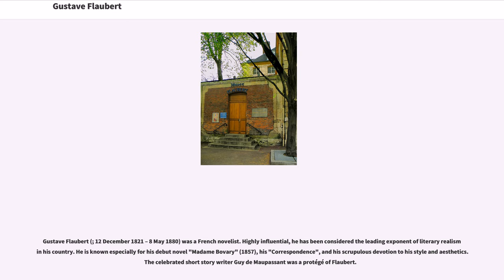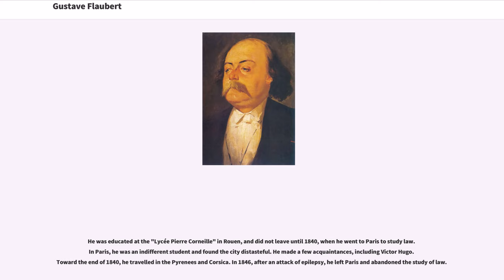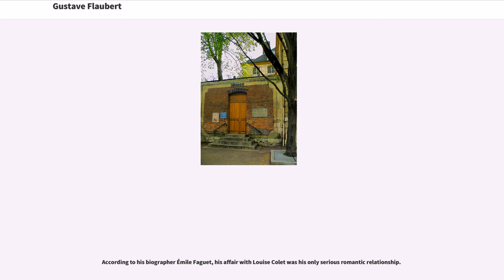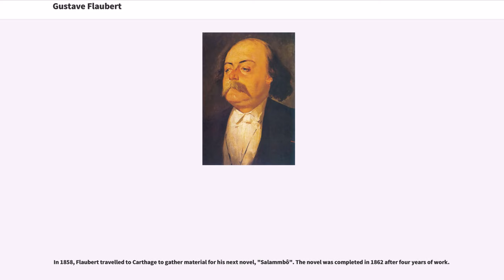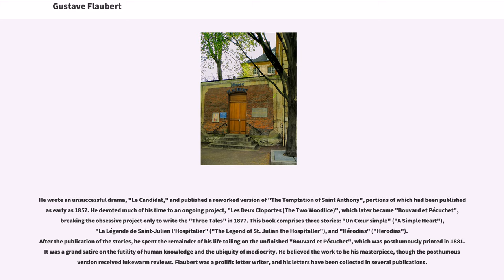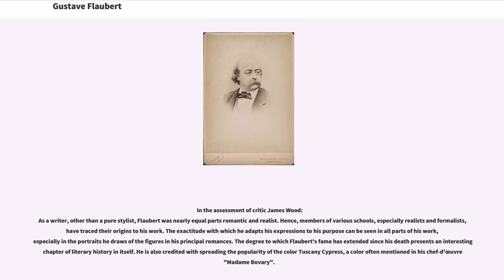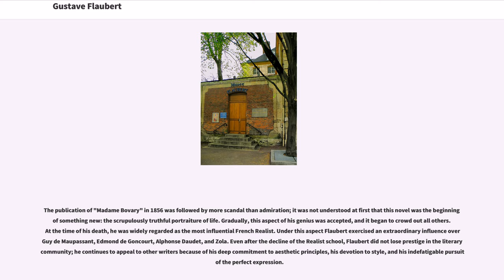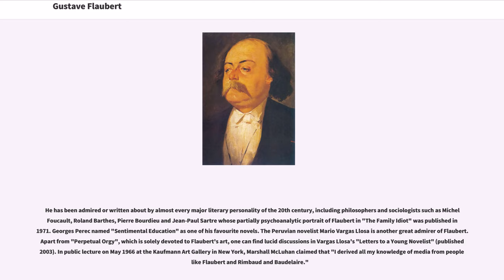Gustave Flaubert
Gustave Flaubert (; 12 December 1821 – 8 May 1880) was a French novelist. Highly influential, he has been considered the leading exponent of literary realism in his country. He is known especially for his debut novel "Madame Bovary" (1857), his "Correspondence", and his scrupulous devotion to his style and aesthetics. The celebrated short story writer Guy de Maupassant was a protégé of Flaubert.

Flaubert was born on 12 December 1821, in Rouen, in the Seine-Maritime department of Upper Normandy, in northern France. He was the second son of Anne Justine Caroline (née Fleuriot; 1793–1872) and Achille-Cléophas Flaubert (1784–1846), director and senior surgeon of the major hospital in Rouen. He began writing at an early age, as early as eight according to some sources.

He was educated at the "Lycée Pierre Corneille" in Rouen, and did not leave until 1840, when he went to Paris to study law. In Paris, he was an indifferent student and found the city distasteful. He made a few acquaintances, including Victor Hugo. Toward the end of 1840, he travelled in the Pyrenees and Corsica. In 1846, after an attack of epilepsy, he left Paris and abandoned the study of law.

From 1846 to 1854, Flaubert had a relationship with the poet Louise Colet; his letters to her have survived. After leaving Paris, he returned to Croisset, near the Seine, close to Rouen, and lived there for the rest of his life. He did however make occasional visits to Paris and England, where he apparently had a mistress.

Politically, Flaubert described himself as a "romantic and liberal old dunce" ("vieille ganache romantique et libérale"), an "enraged liberal" ("libéral enragé"), a h...